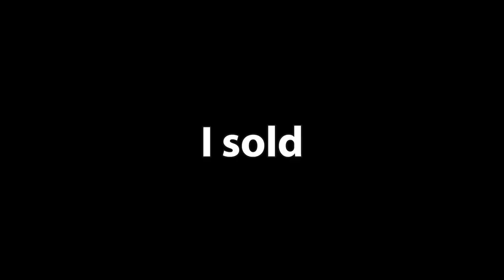Metal Bat Is Better Than I Thought 🥶 | The Strongest Battlegrounds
Metal bat is better than I thought I might switch mains now.